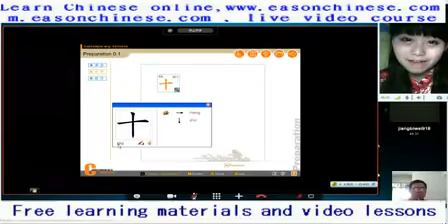2433funny dub animal world sequel Zhao Zhongxiang what weak burst